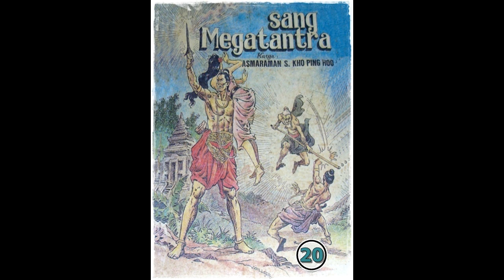Seri Cerita Silat Sang Megatantra Jilid 20